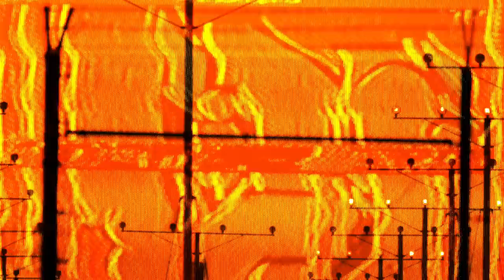DAY IN THE LIFE OF TYLA YAWEH | RAGER BOY EP.2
In this episode of Tyla Yaweh's new vlog series we follow him around in his normal day in the life. From kicking it with RMR in the studio to shooting a music video with SK8.

Video shot and edited by @chrisvilla